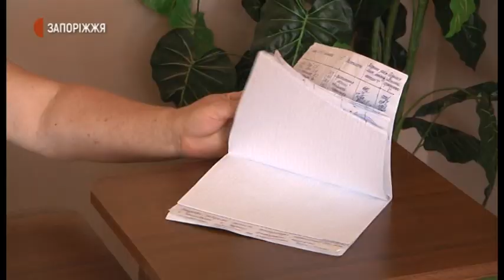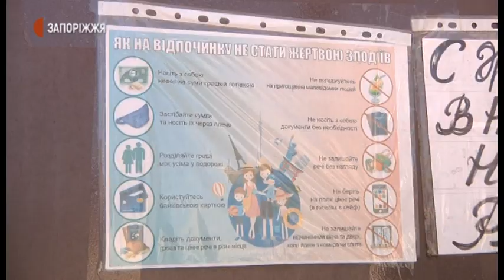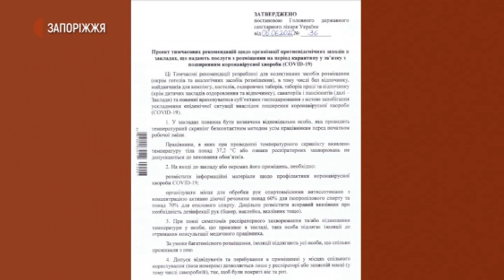Новини - Рейд Держпродспоживслужби на базах відпочинку у Кирилівці - 27.07.2020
Бази відпочинку у селищі Кирилівка Запорізької області проінспектували на дотримання карантинних заходів. Зокрема, представники мобільної групи перевірили проведення адміністрацією закладів температурного скринінгу, дотримання соціальної дистанції та маскового режиму, а також наявність ізолятора. Детальніше – Анастасія Шевченко.